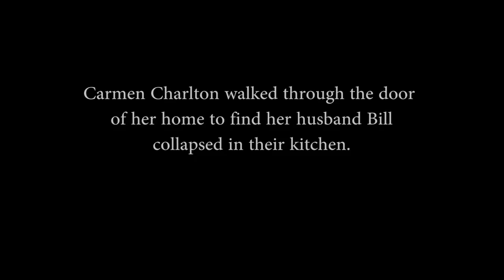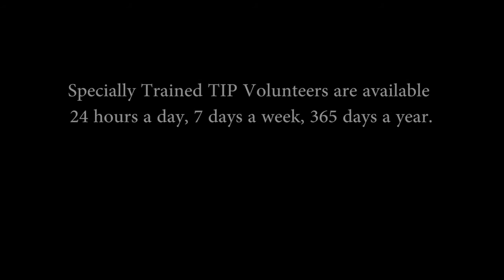Trauma Intervention Program (TIP) Client Story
The Trauma Intervention Program (TIP ) of Greater Portland consists of a group of specially trained citizen volunteers who provide emotional and practical support to survivors of traumatic event. Volunteers are available 24/7, including holidays.